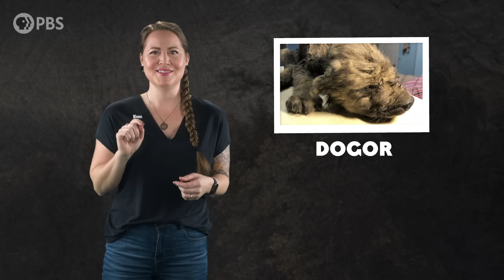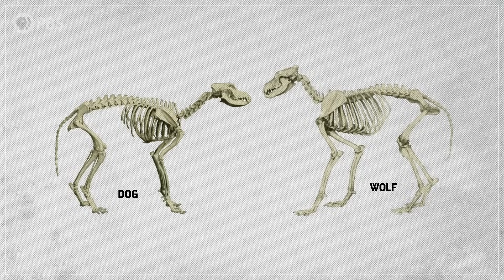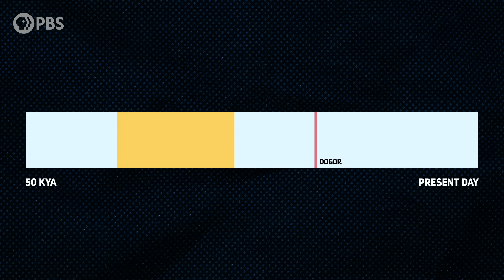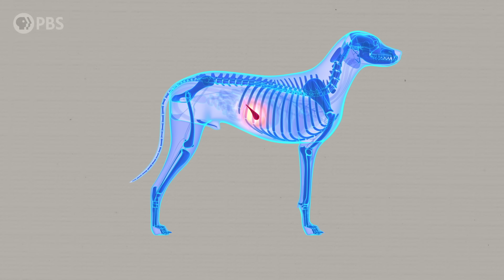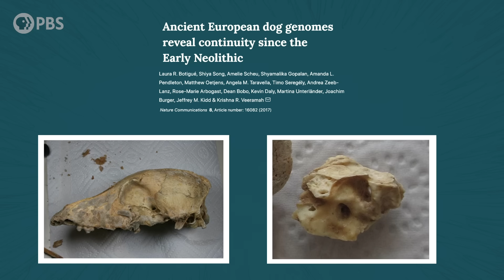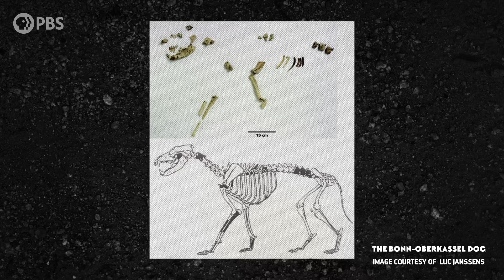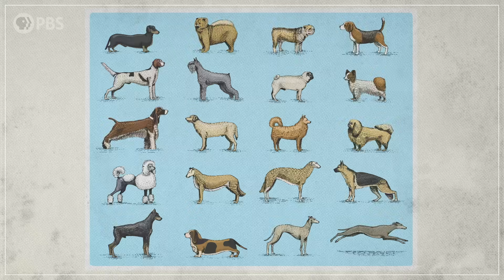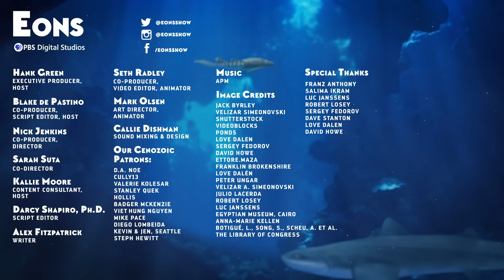How Dogs (Eventually) Became Our Best Friends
We’re still figuring out the details, but most scientists agree that it took thousands of years of interactions to develop our deep bond with dogs. When did they first become domesticated? Where did this happen? And what did the process look like, in terms of genetics and anatomy?

Special thanks to Jack Byrley Velizar Simeonovski David Howe and Ettore Mazza for providing us with excellent illustrations for this episode!

Additionally, big thanks to Salima Ikram,
Luc Janssens
, Robert Losey
, Sergey Fedorov
, Dave Stanton
, and Love Dalen their help providing us with images for this episode!